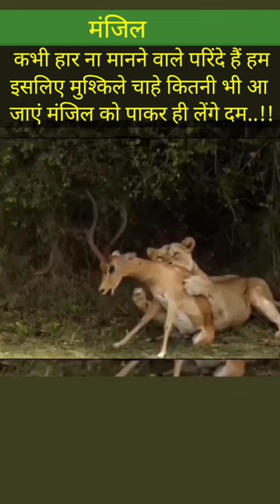Lioness The Queen attack Deer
Lioness The Queen attack deer ||Lioness||Deer ||animals lioness lions anime wildlife sanctuary

lioness
ecolover ecolover

lioness the queen attack deer  in Tiktok trending viral
lioness the queen attack  deer  s in Tiktok hits 2023
lioness the queen attack  deer   in Tiktok mashup 2023
lioness the queen attack deer   in Tiktok song mp3
lioness the queen attack  deer   in whatsup reels
lioness the queen attack  deer   in whatsup status
lioness the queen attack deer   in Whatup reels songs
lioness the queen attack deer  in Whatup Facebook reels
lioness the queen attack  deer   in Facebook page
lioness the queen attack  deer   in Facebook reels
lioness the queen attack  deer   in Facebook songs
lioness  queen in shots
lioness  queen in viralshots
lioness queen in jungle
lioness queen in viral video
lioness queen in shots video
lioness queen in shortvideo
lioness the queen attack  queen in shortfeed
lioness the queen in trendingshorts
lioness the queen in trending
lioness the queen in Tiktok hits
lioness the queen in Tiktok song
lioness the queen in Tiktok trending
lioness the queen in Tiktok reels
lioness the queen in Tiktok mashup 2023
lioness the queen in Tiktok shots
lioness the queen in ytshorts
lioness  the queen in ytviral
lioness the queen in yt
lioness the queen in Facebook page
deer  shots
deer   viralshots
deer  viralvideo
deer shortsfeed
deer   treandingshots
deer   trending
deer reality ytshort
deer ytshort song
deer in Facebook
deer in modern world
deer  in modern society
deer  in modern times
lioness vs deer  in modern world
lioness vs deer  in modern phone world lo
lioness the queen attack deer  in modern earth
lioness the queen vs deer in Facebook
lioness attack deer  in trending
lioness attack  deer in ytviral
lioness attack  deer in ytshorts
lioness attack  deer in modern day
lioness attack  deer in modern phone world
lioness attack  deer in modern mobile world
lioness attack deer Tiktok reels